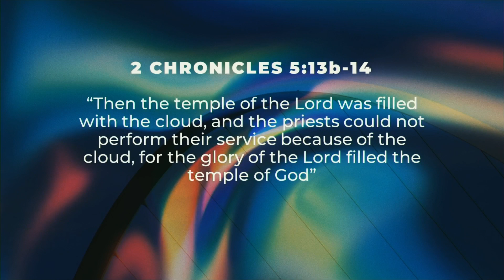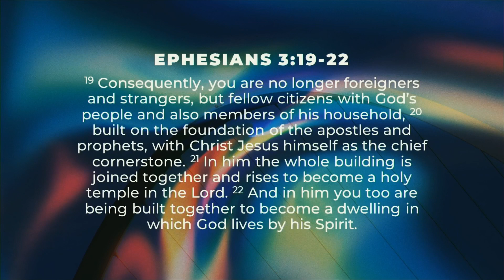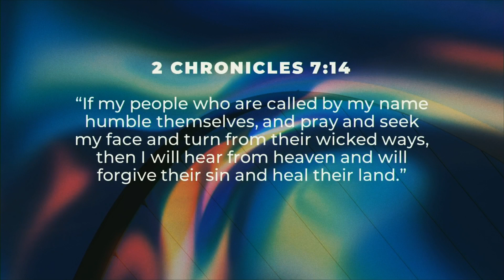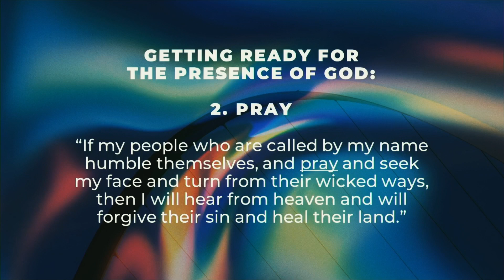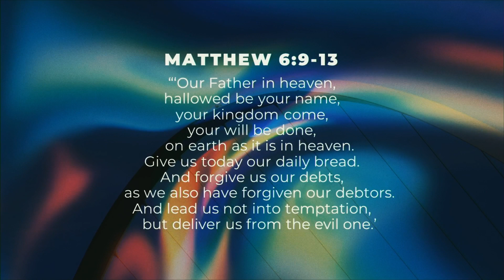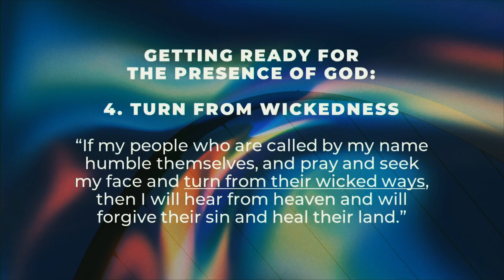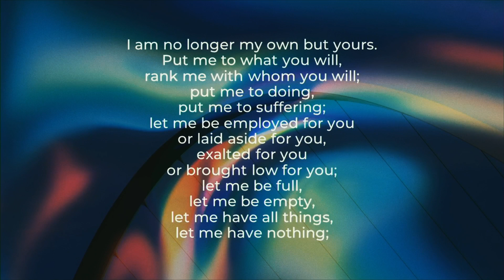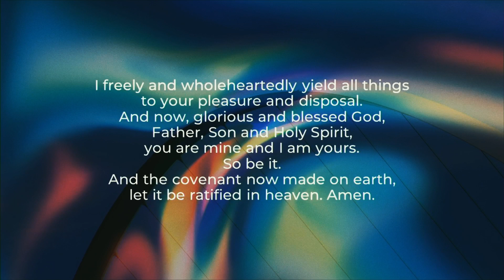A PEOPLE PREPARED // James Shepherd: 15.1.23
"A PEOPLE PREPARED: Getting Ready for the Presence of God"

James will be sharing how we can better know and make known the glory of God in 2023, learning 2 Chronicles 7:14 that we need to Humble Ourselves, Seek His Face, Pray like never before & Turn from all wickedness!